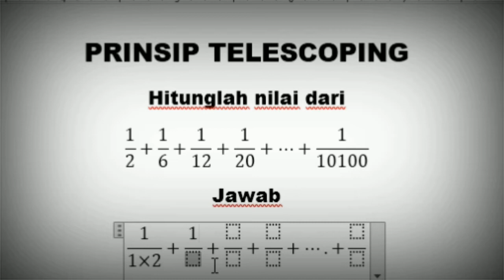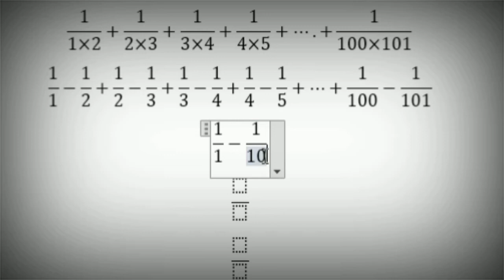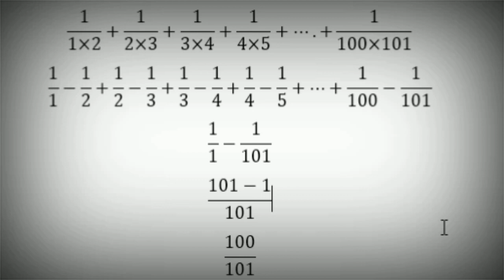Prinsip Telescoping pada soal Deret | Olimpiade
Apa sih prinsip telescoping? bagaimana cara penggunaannya dalam penyelesaian soal deret? simak saja video ini